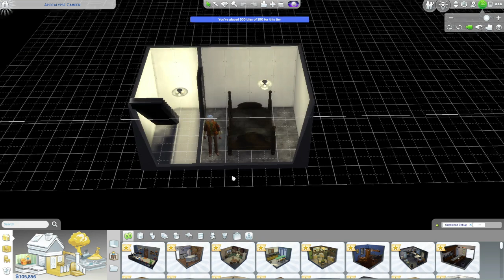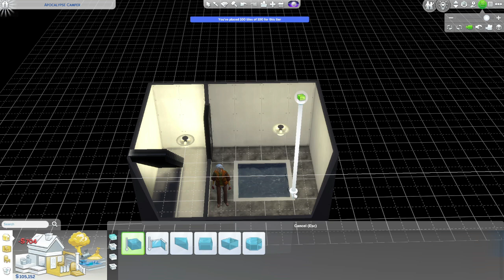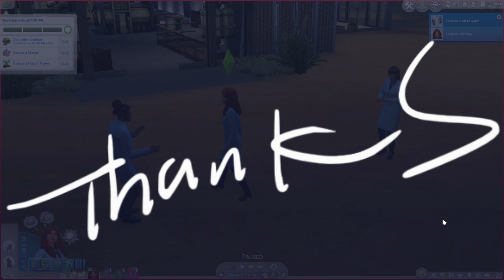Every Occult Challenge Part 3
Continuing James Turner's Every Occult Challenge.